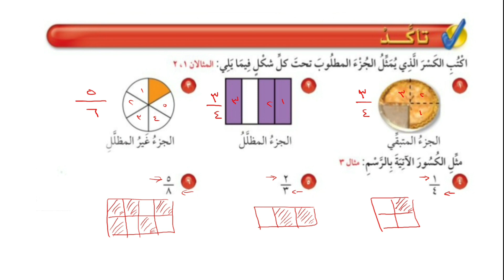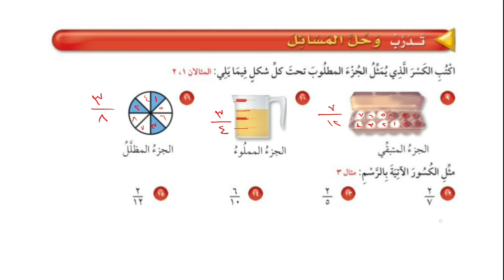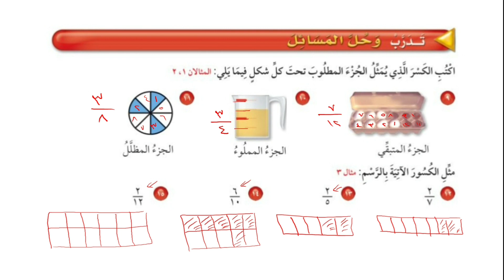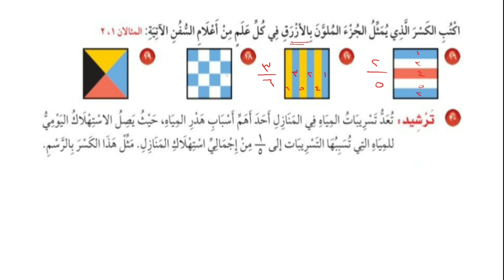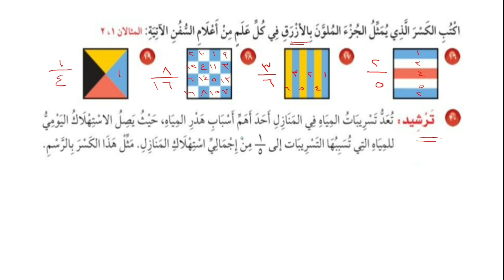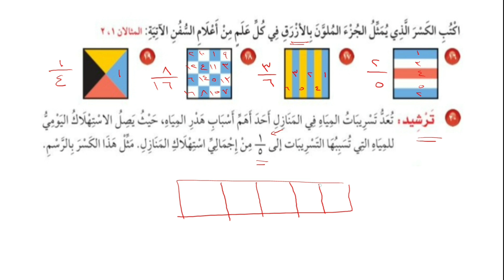الكسور الاعتيادية | حل تمارين الكتاب | الصف الرابع الإبتدائي